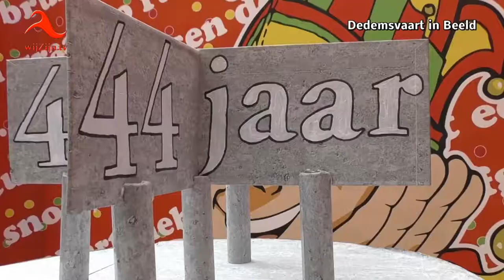Dedemsvaart: 44 jarig jubileumreceptie de Venekloeten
Impressie 44 jarig jubileumreceptie carnavalsvereniging "De Venekloeten".
* Te zien op televisie via wijZijn.tv en via Internet op alle apparaten op of via Instagram.